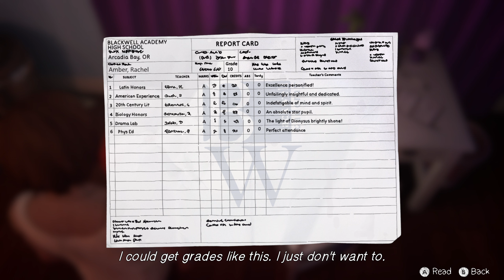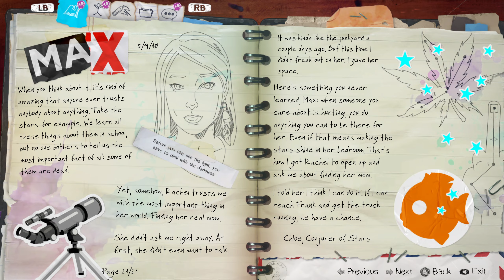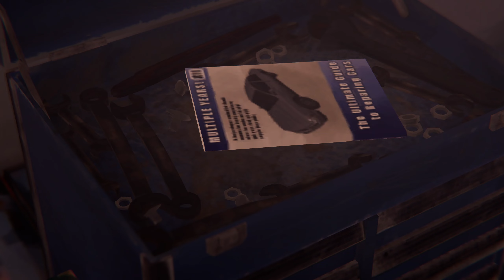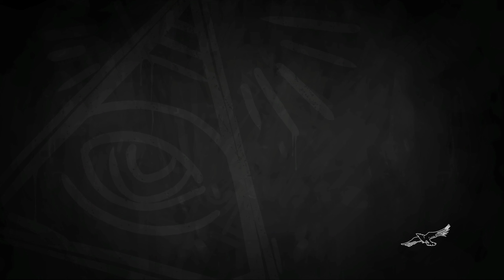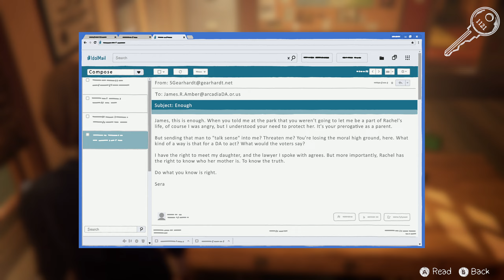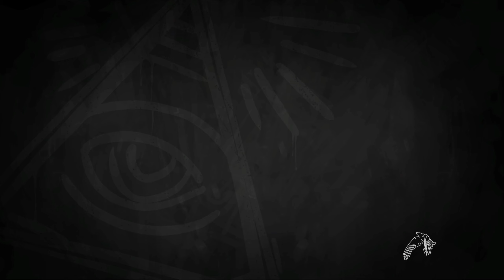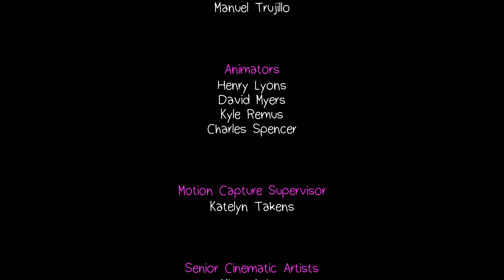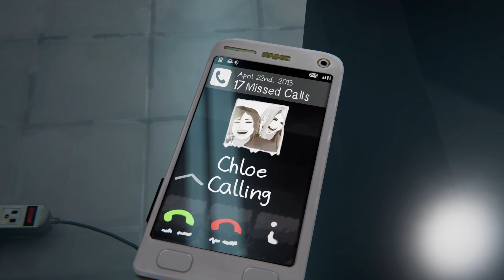HELL IS EMPTY | Life is Strange: Before the Storm | Episode 3 | Let's Play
In this part of Life is Strange: Before the Storm we are doing Episode 3 as after James revealed that Sera is Rachel's biological mom, Chloe and Rachel do everything to meet her while learning lots of secrets a long the way.